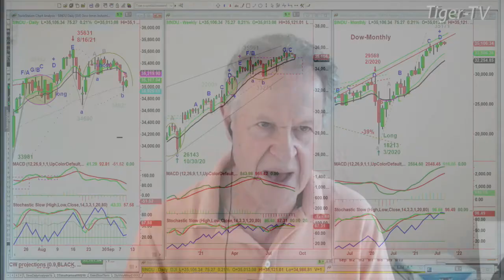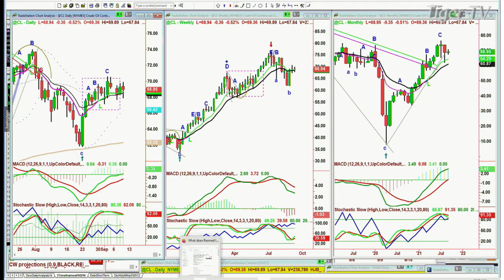September 9th, 10AM Market Update on TFNN - Educating Investors